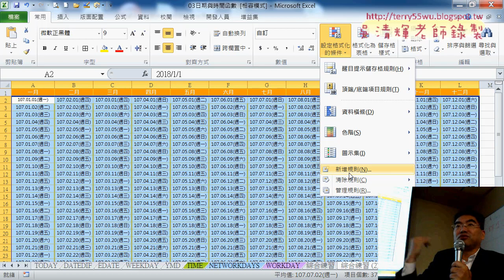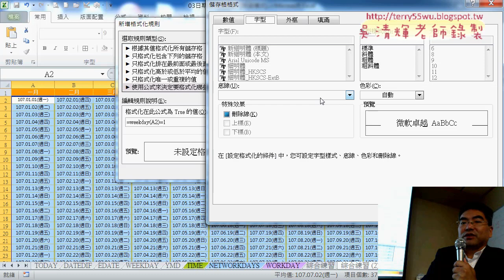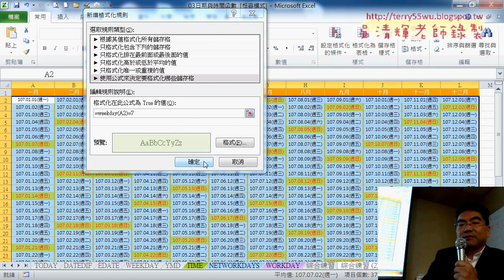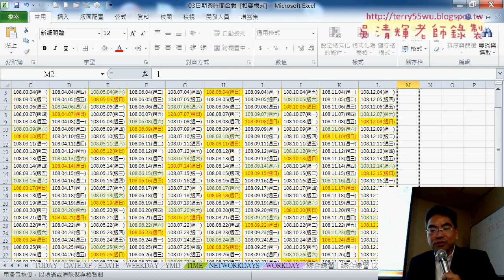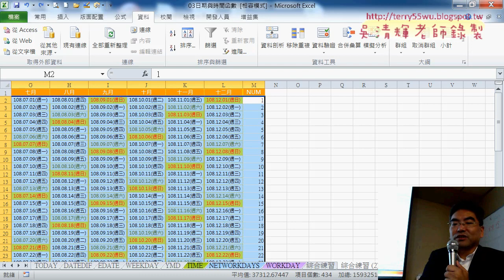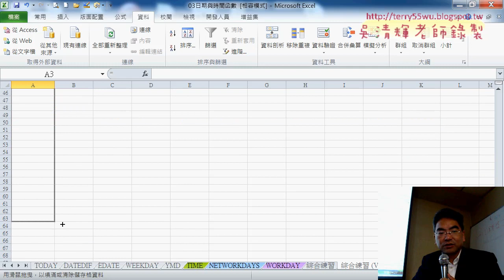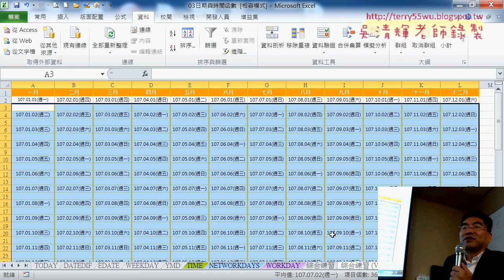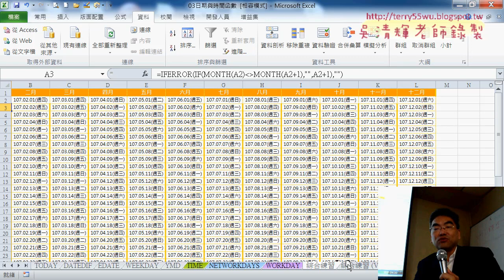05 設定格式化條件六日與增加空白列